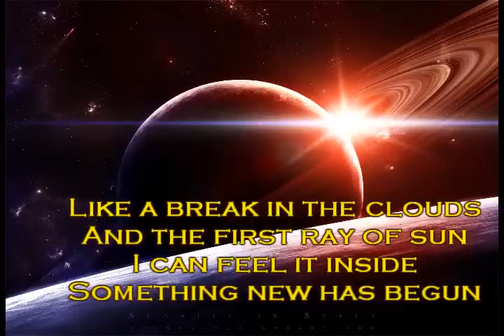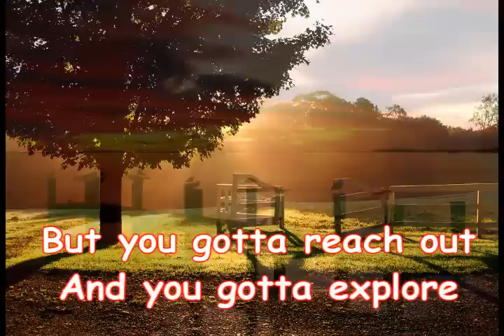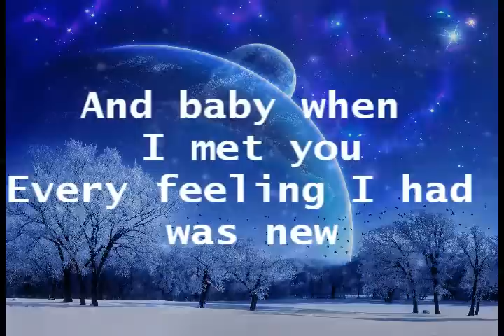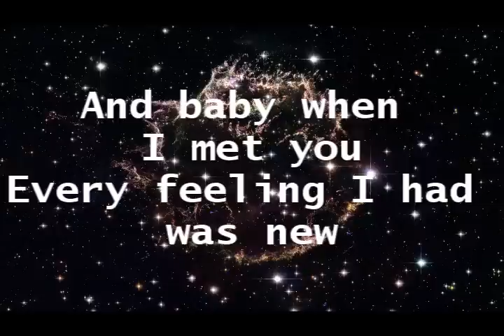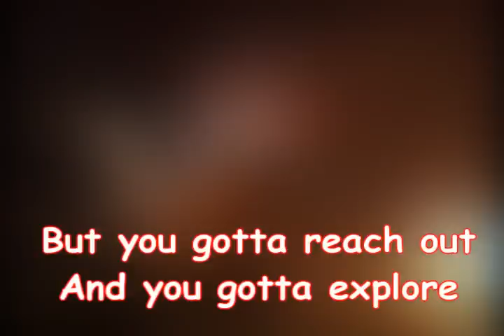for the very first time